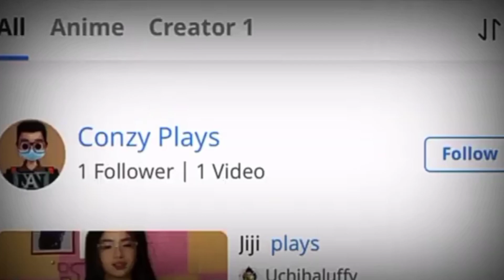MAGIC CLOVER WALKTHROUGH PART 3 - MAGIC CLOVER ON MOBILE /BLACK BULLS HIDEOUT / ASTA - YAMI /TAGALOG